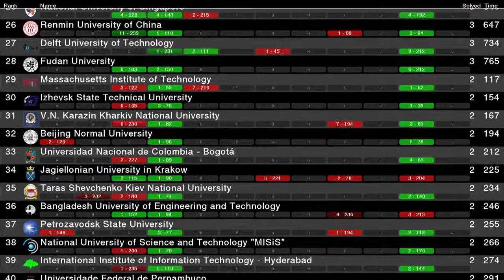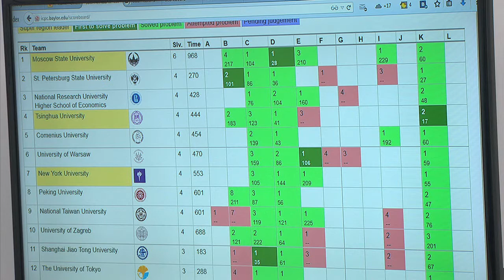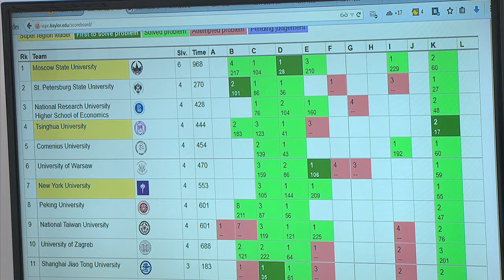2014 ICPC: Hour 4 - Score & Problem Analysis Discussion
The expert analysts of ICPC Live analyze the scores and problems teams were working on at the four-hour mark of the 2014 World Finals of the ACM-ICPC.